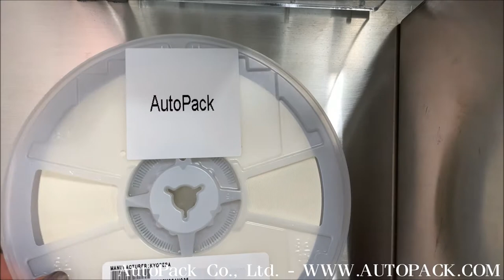LS450 Top Tamp Labeling Machine LS-450 & Industrial Barcode Printer /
AutoPack Co., Ltd.